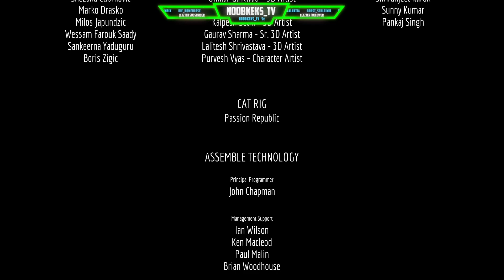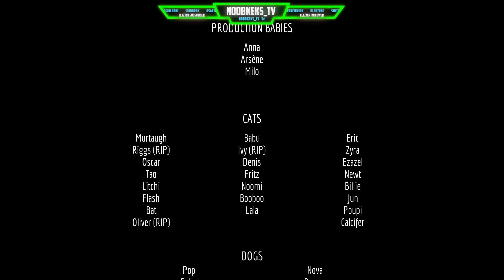Saving Them! - Stray #13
👍Do we beat 5 Likes? Every like gets me motivated!👍

This is my Playthrough of Stray which happened live on my Twitch channel.

▬▬▬▬▬▬▬▬▬Social Media▬▬▬▬▬▬▬▬▬